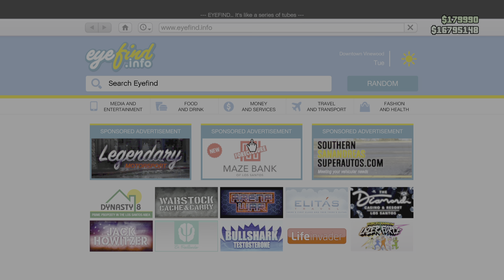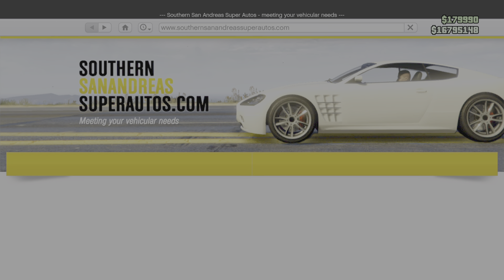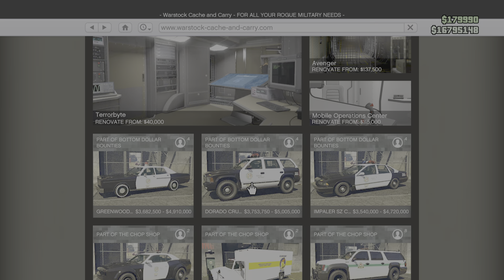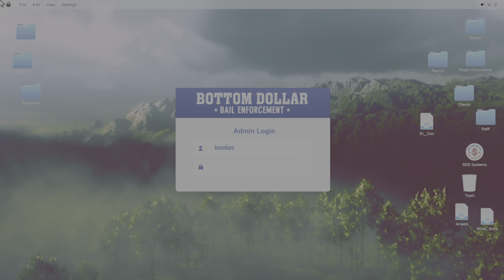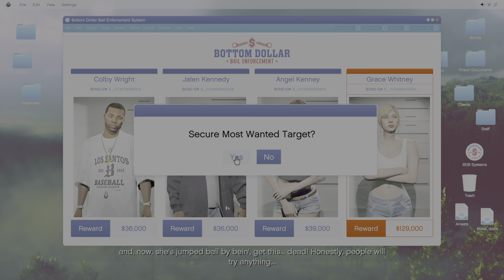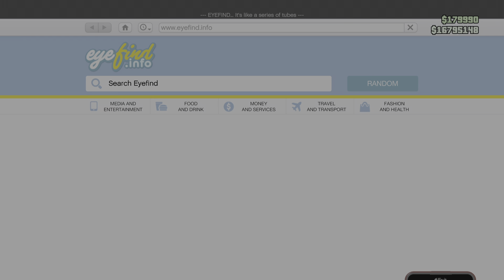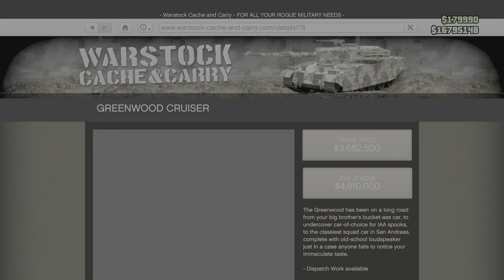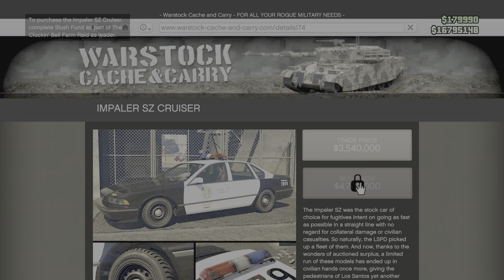GTA 5 Online - YENİ GÜNCELLEME GELDİ Bottom Dollar Bounties Rehberi Yeni Arabalar Görevler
gta 5 online Bottom Dollar Bounties güncellemesi videosu çektim.
Selamlar hemen aşağıdaki linkten para paketlerine ulaşabilirsiniz;
🥊 PARA PAKETLERİ İÇİN: